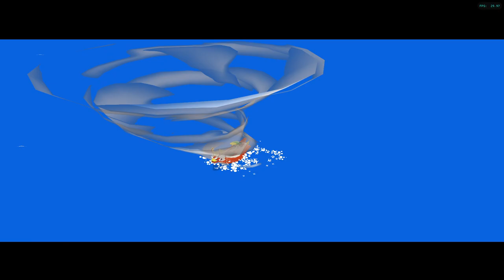Zelda Windwaker [RA] - Episode 16.1 - Great Seas [NC]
Hearts: [8/20]
Difficulty: Default
Deaths: [1]
RA Included: [YES]

0:00 - [YouTube Chapters]
0:02 - 1:00 [Game Bootup]
1:01 - 1:21 [Gameplay: Tower of the Gods]
1:22 - 2:23 [Gameplay: Seas]
2:24 - 4:02 [Gameplay: Forest Haven]
4:04 - [4/18] Mini-Bosses Pictograph Statues] [(Gohdan the Great Arbiter)] [64/134]
4:06 - 4:24 [Gameplay: Forest Haven]
4:25 - 5:06 [BRB] [(Skip-able)]
5:07 - 5:13 [Gameplay: Forest Haven]
5:14 - 6:42 [Gameplay: Seas]
6:43 - 7:50 [Gameplay: Outlet Island] [Failure Attempt] [(Skip-able)]
7:51 - 9:02 [Gameplay: Seas]
9:03 - 10:56 [Gameplay: Forest Haven]
10:57 - 11:47 [Gameplay: Seas]
11:48 - 14:32 [Gameplay: Outlet Island]
14:33 - 14:39 [Cutscene] [(Skip-able)]
14:40 - 14:45 [Gameplay: Outlet Island]
14:46 - 14:53 [Cutscene] [(Skip-able)]
14:55 - [Retro Achievement Unlocked: Like a Record, Baby]
14:57 - 15:00 [Gameplay: Outlet Island]
15:01 - 15:21 [Cutscene] [(Skip-able)]
15:22 - 15:38 [Gameplay: Outlet Island]
15:39 - 20:26 [Gameplay: Meikitamemo VS Orca] [(300 Hits)]
20:27 - 20:42 [Gameplay: Outlet Island]
20:43 - 20:48 [Cutscene] [(Skip-able)]
20:49 - 21:35 [Gameplay: Outlet Island]
21:36 - 22:23 [Gameplay: Seas]
22:24 - 24:11 [Gameplay: Forest Haven] [Failure Attempt] [(Skip-able)]
24:12 - 25:01 [Gameplay: Seas]
25:02 - 26:53 [Gameplay: Outlet Island] [Failure Attempt] [(Skip-able)]
26:54 - 27:55 [Gameplay: Seas]
27:56 - 29:01 [Gameplay: Forest Haven]
29:02 - 29:58 [Gameplay: Seas]
29:59 - 32:07 [Gameplay: Outlet Island] [Failure Attempt] [(Skip-able)]
32:08 - 33:10 [Gameplay: Seas]
33:11 - 34:06 [Gameplay: Forest Haven]
34:07 - 34:39 [Gameplay: Seas]
34:40 - 38:48 [Gameplay: Windfall Island]
38:50 - [Hero's Crown]
38:52 - 38:54 [Gameplay: Windfall Island]
38:56 - [Retro Achievement Unlocked: The Face of a Champion]
38:54 - 40:12 [Gameplay: Windfall Island]
40:13 - 41:00 [Gameplay: Seas]
41:01 - 41:46 [Gameplay: Forest Haven]
41:48 - [13/27] Windfall Pictograph Statues] [(Anton)] [65/134]
41:50 - 42:55 [Gameplay: Forest Haven]
42:57 - [10/23] Great Seas Pictograph Statues] [(Salvatore)] [66/134]
42:59 - 43:18 [Gameplay: Forest Haven]
43:20 - [End of the Episode]
[Retro Achievements Progress Tracker]

Pirate Wannabe - [5/7] Submarines Treasures Collected
Spelunker - [7/18] Secret Cave Chests Collected
High Seas Heist - [13/29] Sea Platform Chests Collected
Boukalophile - [2/4] Empty Bottles Collected
Legendary Atlas - [21/41] Treasure Charts
Gotta Get 'Em All - [66/134] Nintendo Gallery Statues
Distinguished Apothecary - [2/3] Chuchu Potions [Red (Default) , Green (Done) , Blue]
Krakenslayer - [1/6] Big Octo's
Ignoramus Idolatry - [3/5] Golden Tingle Statues